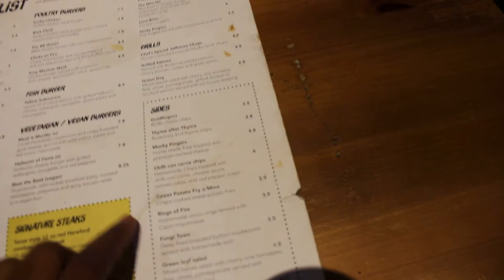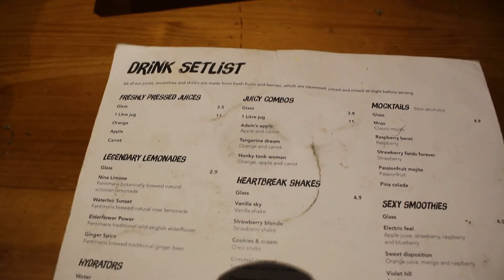THE CHAPTER OF 20S SERIES- SEASON 2 EPISODE 6-FlRST VLoG oF 2020 AND THlS lS HoW lT WENT DoWN!